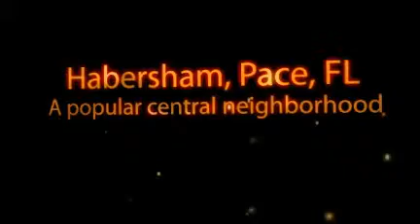Habersham, Pace, FL